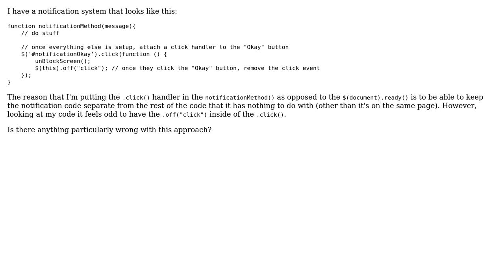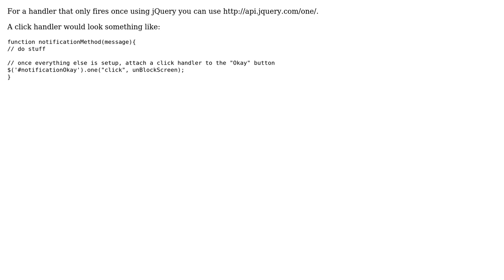Better alternative to $(this).off("click")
With thanks & praise to God, and with thanks to the many people who have made this project possible! | Content (except music & images) licensed under CC BY-SA | Music | Images & others | With thanks to user Sabe user Quill user James Khoury user Davis and the Stack Exchange Network Trademarks are property of their respective owners. You are responsible for your own actions.